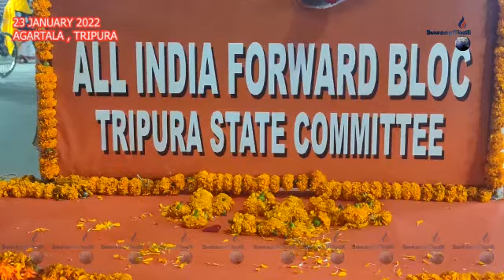NETAJI ACHAIMA SAL PALAIKHA FOR WARD BLOC NI BWKHAK TWI